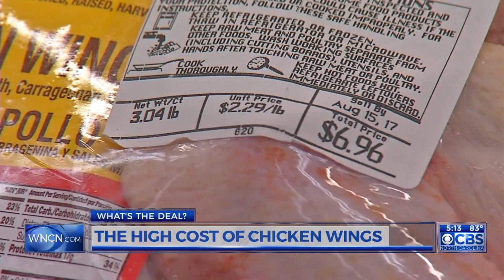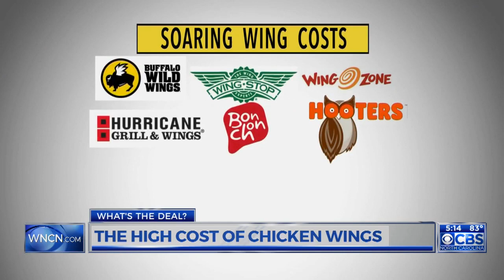Price of chicken wings is flying high